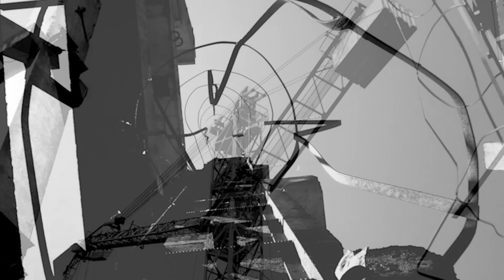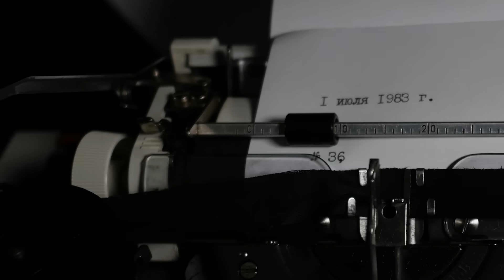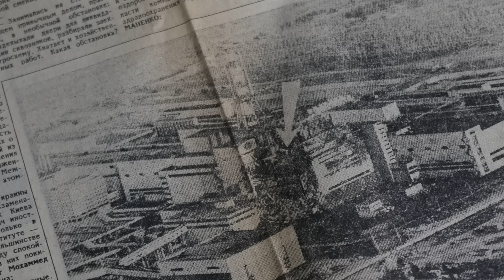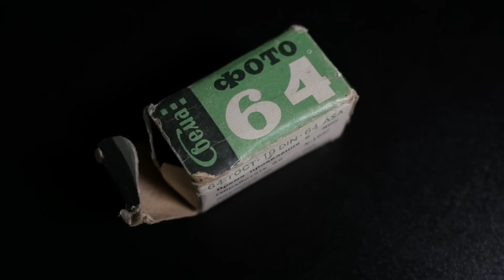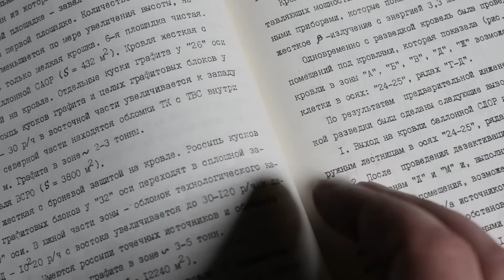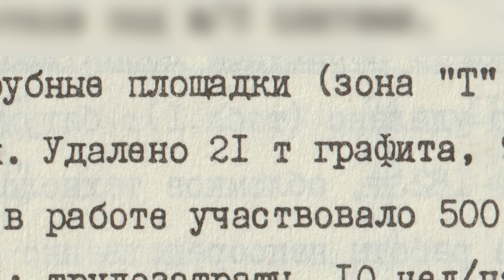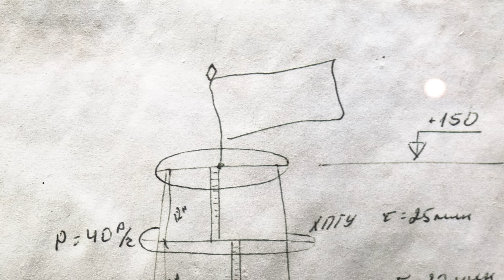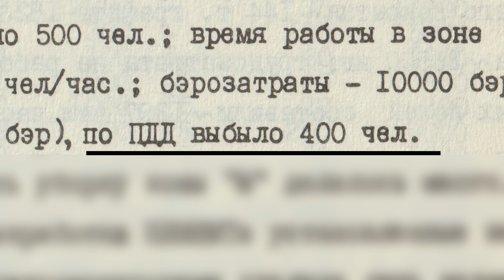Spent a Night on Chernobyl’s Chimney | Chornobyl Uncharted Ep 23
One night, someone climbed the famous Chernobyl ventilation stack — and likely stayed there until morning.
Who was he? Why did he go there?
Some hints come from an archive document written in 1983 and published in 1996.
This episode uncovers the forgotten story behind one of the strangest incidents at the Chornobyl Nuclear Power Plant.
But it’s not just about one man.
We’ll explore why this chimney was built in the first place, why it became one of the most dangerous locations during the cleanup, how a red flag appeared on top of it — and how it was finally dismantled, 27 years after the explosion.
Rare documents, radiation data, and engineering details — all reconstructed to tell one more part of the Chornobyl story most have never heard.
➡️ Translated report about decontamination of Chernobyl NPP roofs and chimney, by Yury Samoilenko